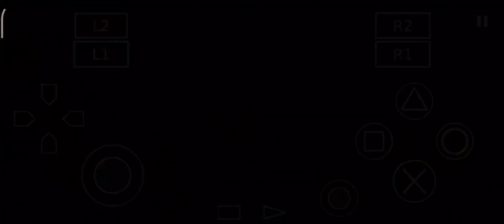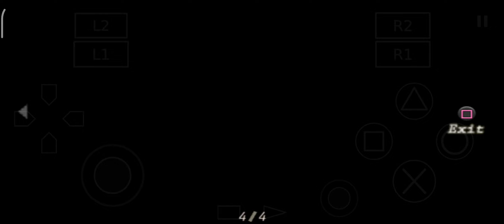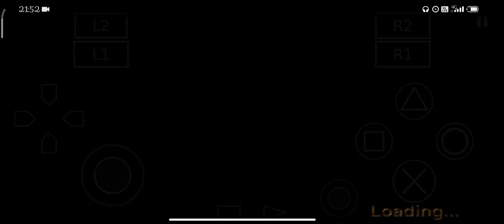Resident evil 4 chapter -2 end ✨ poco X3 pro ✨ SD 860